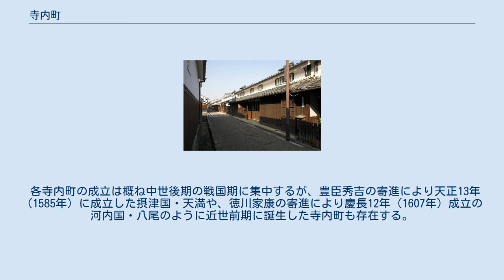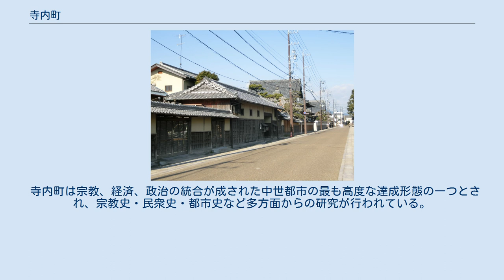寺内町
浄土真宗高田派の本山専修寺を中心に形成された一身田寺内町 寺内町を区画した環濠 （大阪府八尾市の久宝寺寺内町） 寺内町（じないちょう、じないまち）とは、中世後期から近世前期の日本において、浄土真宗により建設された仏教寺院・道場（御坊）を中心に形成された自治集落のことである。
濠や土塁で囲まれるなど防御的性格を持ち、信者、商工業者などが集住した。
 寺内町の呼称は町の全域が寺院の境内とみなされたことから生じたもので、参詣者相手の商業地として寺院の境外に形成された門前町とは異なる。
 寺内町は歴史の中で衰退・消滅していった都市・町も存在するが、現代まで存続した町では重要伝統的建造物群保存地区制度を活用した富田林、今井の他、各寺内町でその歴史的景観を生かした街作りが行われている。
 寺内町とは中世後期から近世前期に浄土真宗の他、禅宗・法華宗・日蓮宗などの各宗派により建設された都市である。
寺内町の多くは環濠で囲われ寺院等の宗教施設、坊主など宗教関係者の居住域、信仰者たちの町屋敷などで構成されている。
特に吉崎御坊、山科本願寺、大坂本願寺は支配拠点として戦国期城下町との類似性を見せ、山科本願寺は日本初の城塞都市と評価されている。
また大坂本願寺には「大やくら」が建造されるなど、同時代においてその防御性は特筆すべきものであった。
 各寺内町の成立は概ね中世後期の戦国期に集中するが、豊臣秀吉の寄進により天正13年（1585年）に成立した摂津国・天満や、徳川家康の寄進により慶長12年（1607年）成立の河内国・八尾のように近世前期に誕生した寺内町も存在する。
建設範囲は畿内先進地域を中心に、九州・筑前国の博多や北陸地方など日本列島の広域に及んでいる。
 寺内町の多くは領主より検断権を獲得し、住民による自治が行われていた。
また領主から座特権の公認や公事 、徳政、国質・所質などの免除を獲得し、住民の年貢負担も低く抑えられていた。
 寺内町は宗教、経済、政治の統合が成された中世都市の最も高度な達成形態の一つとされ、宗教史・民衆史・都市史など多方面からの研究が行われている。
 富田林寺内町 今井寺内町